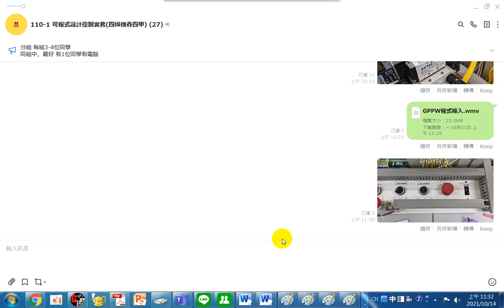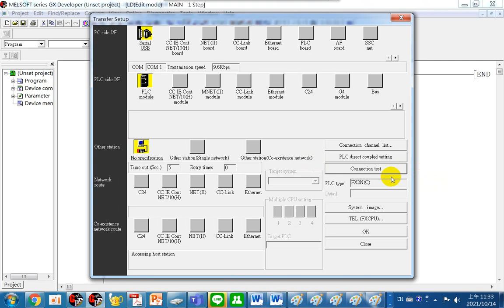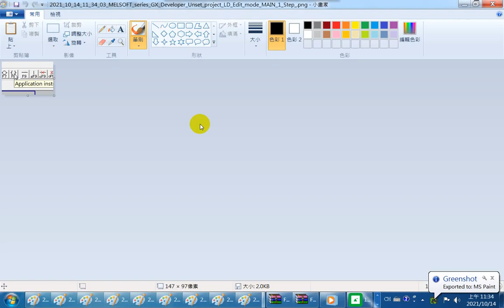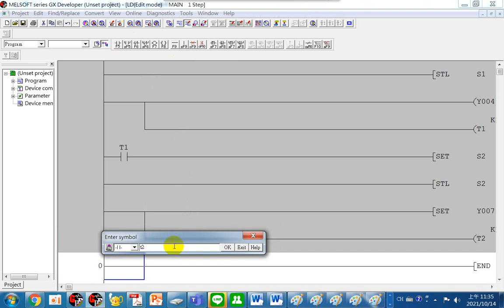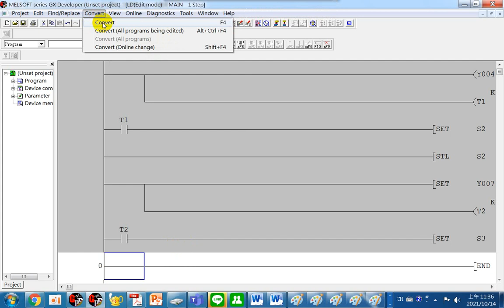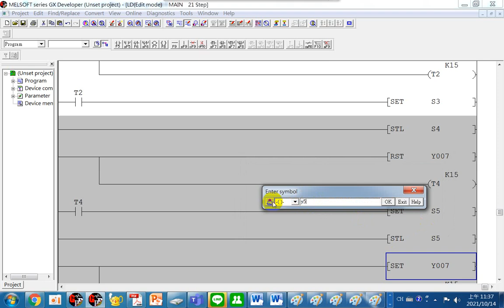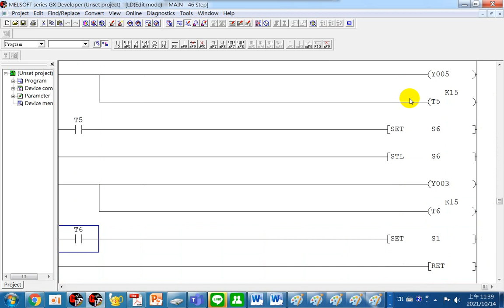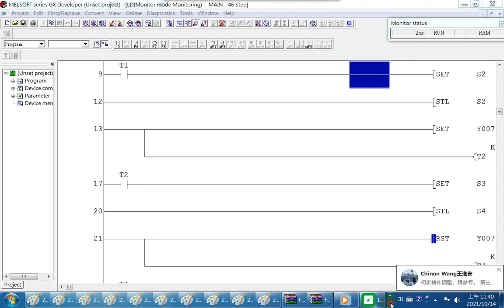GPPW程式輸入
明新科技大學 機械工程系